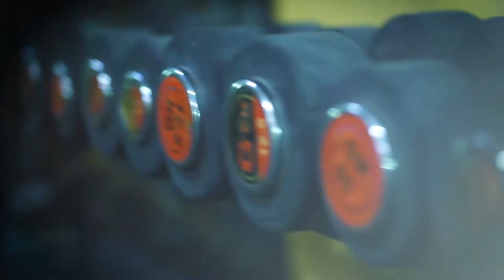Easy Diet Plan For Weight Loss | ScorpioGym and Sports | Rakesh Yadav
Are you looking for the best Indian diet plan to lose weight? The rules are simple. All you need to do is start eating right. But in India, this can feel like an insurmountable challenge, given our food culture and dietary habits. For instance, a typical Indian meal is high in carbohydrates and sugar – we eat a lot of potatoes, rice and sweets. We also love our snacks and can’t imagine a day without our fix of namkeens and bhujias. We pressurize our friends and family into eating too much, as a sign of hospitality and affection, and consider refusing an extra helping a rebuff. To top it all, we’ve never embraced physical exercise as essential. It’s no wonder that India is battling a growing obesity problem.

Production: Jeheranium Media Pvt. Ltd.